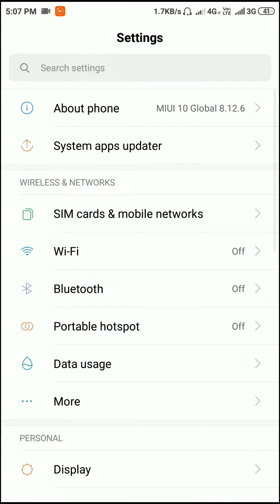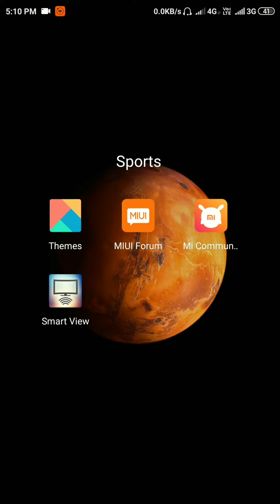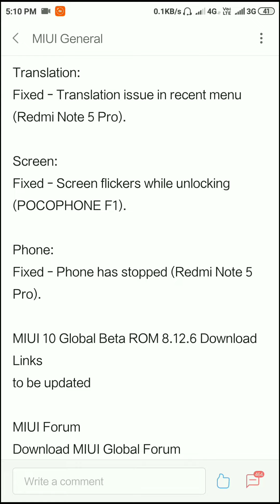MiUi 10 8.12.6 Full Review | 960 FPS Super Slow Motion In Camera MiUi 10